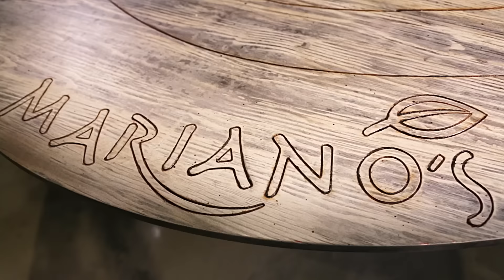Bob's Table Episode 3: Cheese with Regan Figueroa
In the third episode of Bob’s Table, Bob talks with Regan Figueroa, specialty cheese manager for Mariano’s. Regan travels the world looking for the best cheese. Her knowledge and passion for cheese extends beyond unique flavors and textures. Fines cheese like Taleggio, Monte Enebro, 3 year Gouda, Piave and Prairie Breeze are also closely connected to the farmer and the region.

Bob’s Table is an informative video series dedicated food, drink and home entertaining. Hosted by Bob Mariano, each video features a special guest who shares their unique perspective on a given topic. Check out the Mariano’s YouTube channel for other great content, including their Tastemakers episodes.

Want to learn more about some of Bob and Regan’s favorite rare cheeses available at Mariano’s? Read below for interesting stories and details.
• Ciresa Taleggio. This washed rind cheese has a peach colored rind that is slightly tacky to the touch. Notice the yeasty and mushroom notes on the nose. The paste is stark white and dense, with no eyes. Its texture is plump and pudgy, almost spreadable at room temperature. Flavors are cream filled and bright, with just a slight earthy taste on the finish. Talegio comes from Lombardia, Italy.
• Monte Enebro. The chees is made by a single producer, Rafael Baez. This unusual goat cheese has a natural rind that is composed of ash and mold. The flavor it imparts is insistent, more like a blue cheese than anything else. The damp, cakey, acidic paste near the rind is fierce, with unmistakable overtones of black walnut. Inside, the core remains salty, lactic, and soothing. Monte Enebro come from Castilla y Leon, Spain.
• Artikaas 3 year Gouda. Like really good chocolate, the full complexity isn't revealed for about ten seconds after the first taste. Then, the intense caramel flavor bursts forth. The curds are made from pasteurized milk and are then rinsed of the acidic, watery whey before getting pressed into large, flat spherical wheels. This special treatment cuts out sharpness and allows butterscotch and cashew flavors to prevail over its 18-24 month aging period. 3 year Gouda comes from Holland.
• Piave. This is a deliciously nutty, pasteurized cow's milk cheese. It has a concentrated sweet, crystalline paste with a full, tropical fruit flavor and slight almond bitterness. Aged for twelve months, Piave is wonderful as a table cheese, shaved over a salad of bitter greens, or enjoyed with an aperitif. Like Parmigiano, Piave has an affinity for both red and white wine, but is smoother and easier to eat right from the wheel. We also like it paired with amber ale. Piave comes from Veneto, Italy.
• Milton Creamery Prairie Breeze. Some of the world’s best cheese is made right around the corner. This award-winning cheddar produced by the Musser family uses pastured, hand-milked cow's milk from local Amish farms, all within 15-miles of the creamery. The cheese is a unique hybrid-style. It’s Alpine cheddar that combines sweetness and nuttiness in equal parts. It's balanced, medium sharp with some subtle grassy tones. Prairie Breeze comes from Milton, Iowa.

Mariano’s makes great cheese boards. Just ask us to build you one. But you’ll have plenty of fun making your own board. Here are a few tips from Regan to make sure every cheese board you create is interesting, unique and sparks great conversation.
• Cheese is best displayed on a natural surface like wood or slate.
• Select varieties that offer different flavors, textures and colors. However, stay away from herbal or artificial flavorings.
• Explore different milks like cow, goat and sheep.
• Add simply, but interesting pairings. Select a cracker, an in-season fruit, a sweet (like jam or honey) and a savor item (like pickle or salami).
• Prepare the items of the board and arrange them in groupings.